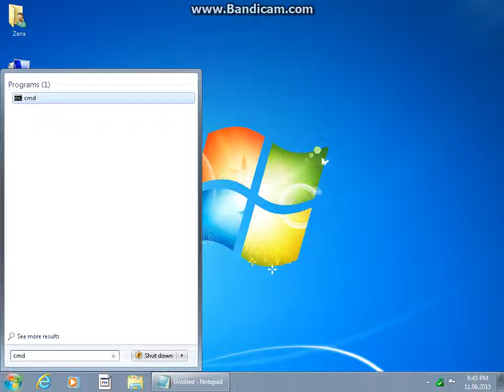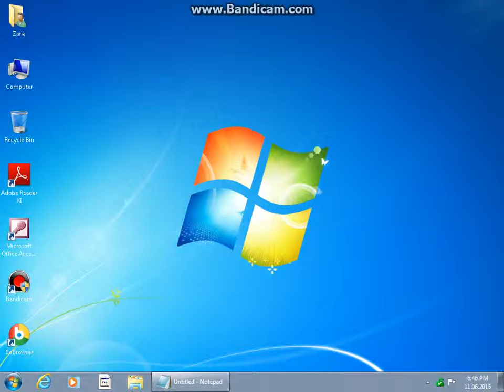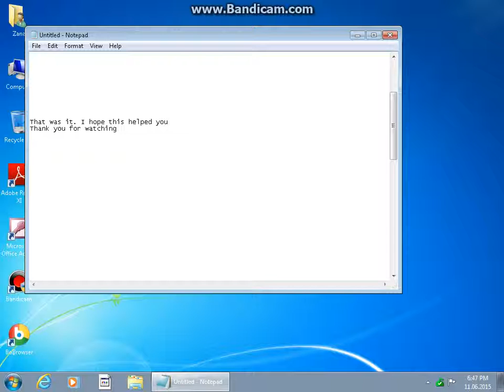How to make your PC faster (Part 1)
code 1  : Fsutil behavior query memoryusage
code 2  : Fsutil behavior set memory usage 2
code 3  : ipconfig/flushnds
code 4 : netsh interface tcp set global autotuning=disabled